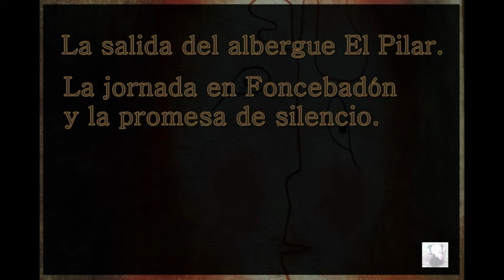68. La salida del albergue El Pilar. La jornada en Foncebadón y la promesa de silencio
El después del Camino: los otros caminos